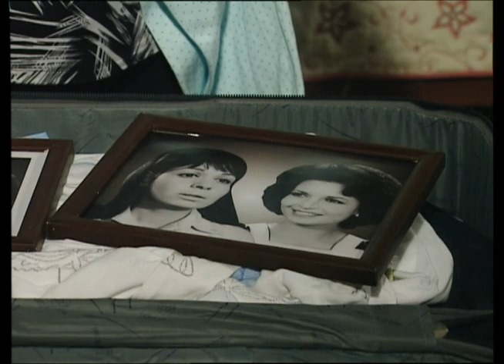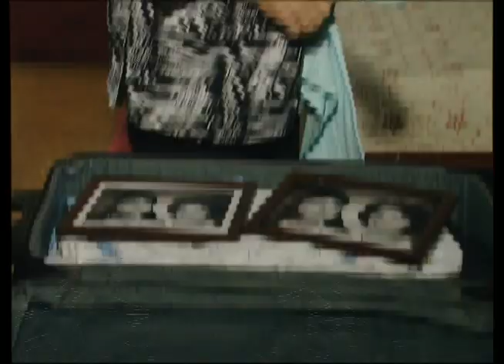شاهد مسلسل الزمن القديم "ماما في القسم" الحلقة 30 بطولة سميرة احمد ومحمود ياسين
تدور أحداث المسلسل حول أب يحاول إعادة العلاقات الطيبة بين أبنائه ووالدتهم بعد أن تسوء نتيجة بعض الظروف، إضافة إلى تقديم معالجة وحلول لعدد من مشكلات المجتمع بأسلوب كوميدي ساخر.

ﺇﺧﺮاﺝ: رباب حسين (مخرج)
طاقم العمل: سميرة أحمد  محمود ياسين  رانيا فريد شوقي  ياسر جلال  أحمد فهمي  أحمد وفيق